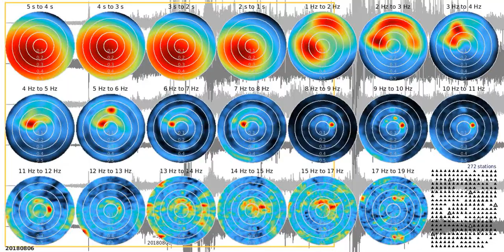fkm tw1080s ns 20180806